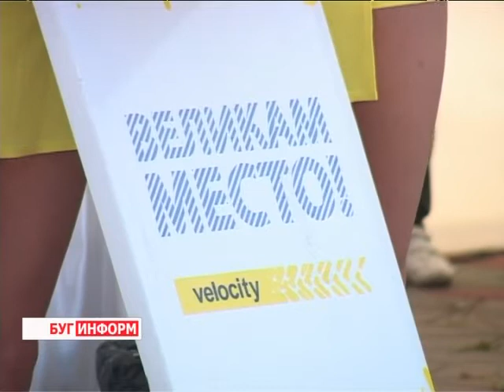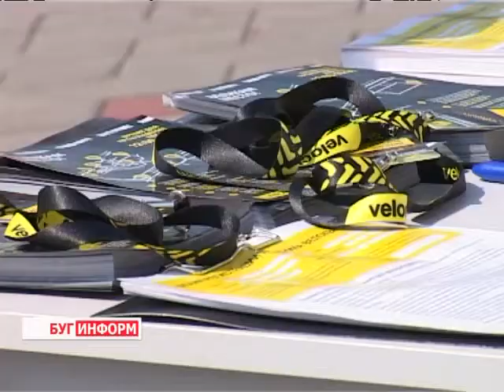2013-07-29 г. Брест Телекомпания "Буг-ТВ". «Великам место»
«Великам место» -  акция Велком на гребном канале.
27 июля на гребном канале появилась первая  велопарковка. Примечательно то, что окрашена она была в фирменные цвета кампании Велком. И именно сюда заядлые велолюбители  областного центра, чтобы поучаствовать в квесте от велком и заработать для  себя парковки в   самых нужных местах города.